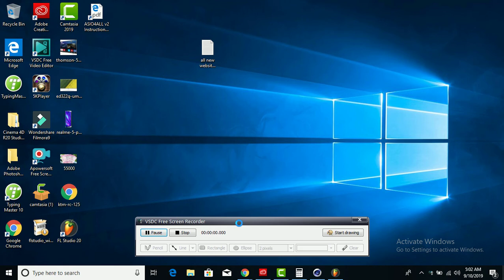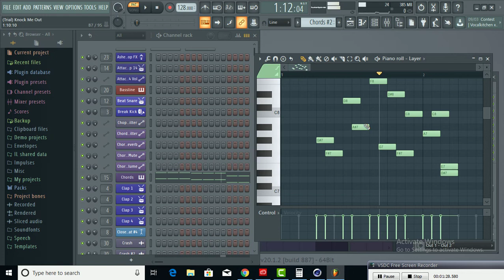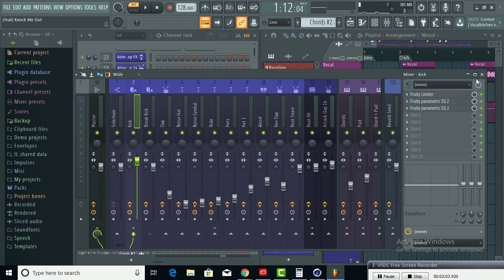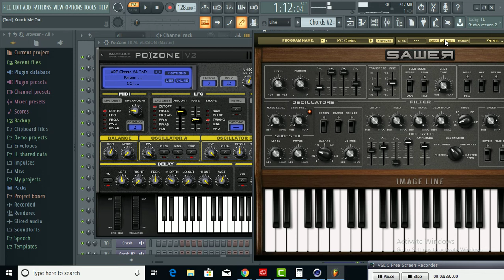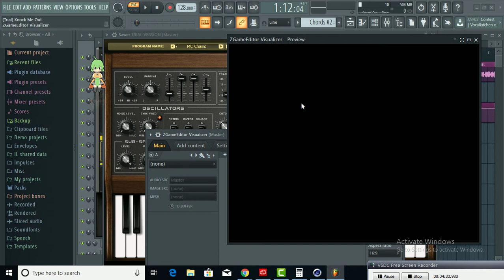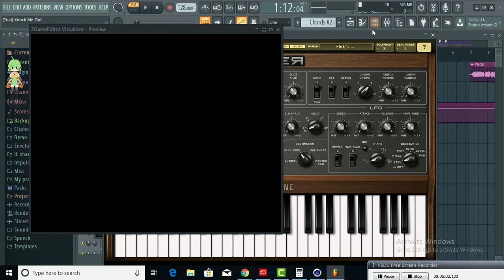FL studio creating music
FL studioTake and apply this same knowledge to your workflow and improve your ability to make beats.